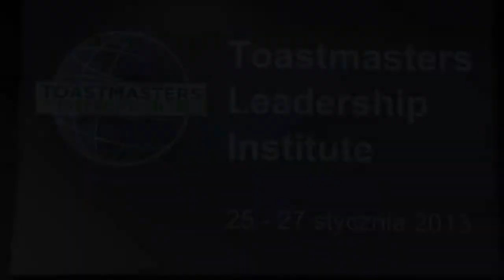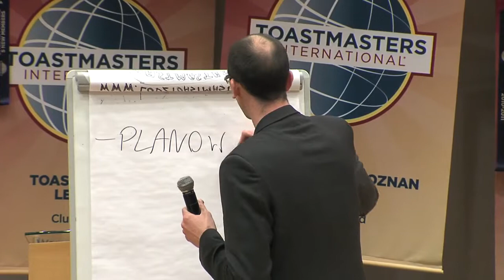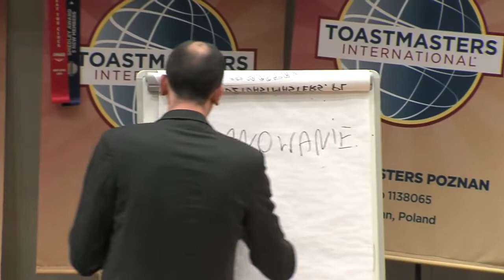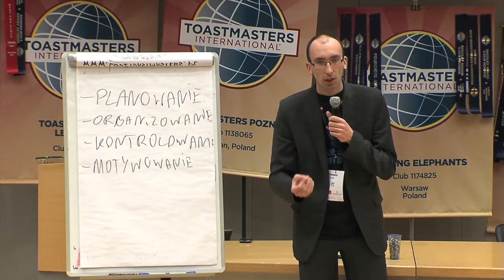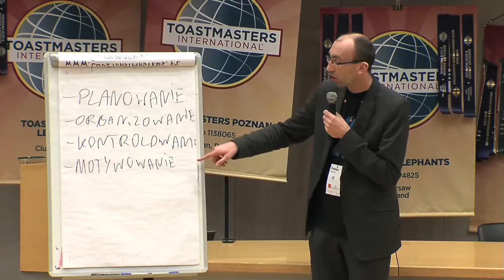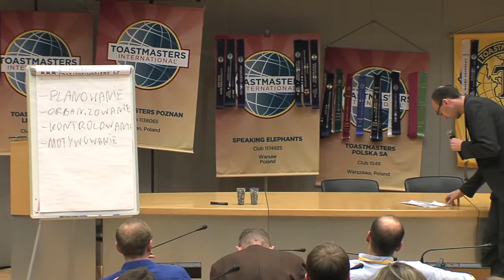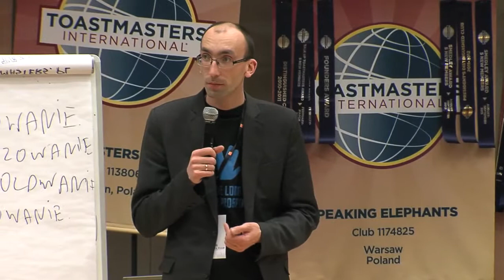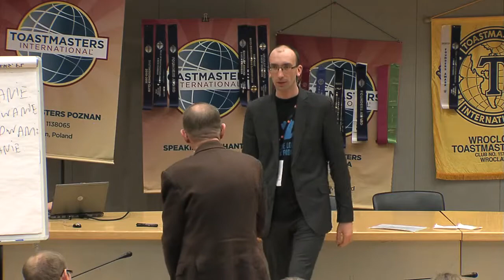Tomek Sobiesiak - Jak w 4 lata założyć Klub Toastmasters?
Klub Toastmasters w Łodzi, powstawał najdłużej ze wszystkich w Polsce -- od 2007 roku. Bardzo dużo interesujących błędów należało popełnić. Niespodziewanie nastąpił przełom, który pozwolił na rejestrację w bardzo krótkim czasie i zupełnie zmienił podejście do zakładania klubów. Do wszystkich swoich spostrzeżeń i wskazówek Tomek dołączy garść informacji formalnych, aby sam proces rejestracji przebiegł bezboleśnie.